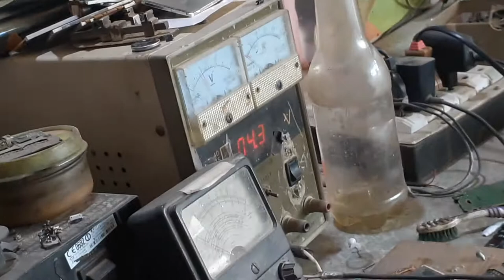Nokia 106 dead Power on off not working Problem All Nokia mobile dead solution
nokia106#105# Power on off not working Problemsolution#New